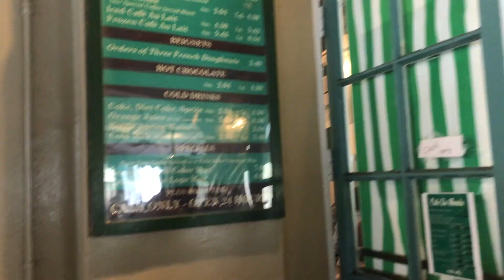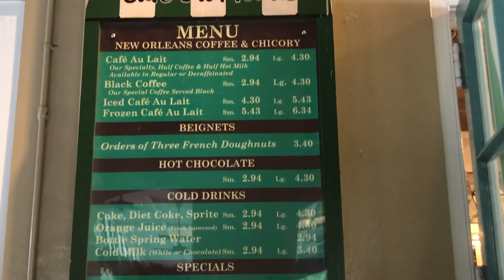NOLA TRAVEL VLOG PT.2 | Big Papi Lee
Que lo Que my people! Here is part two of my vlog to Louisiana during the pandemic. Starring my friends Lily, Briana, and Lissa. I hope you like it!

My Intro Song: Arcangel: Bzrp Music Sessions, Vol. 54 By: BIZARRAP FT. ARCANGLE

FAQS:

24 years old, part time content creator
I’m Dominican & Puertorican